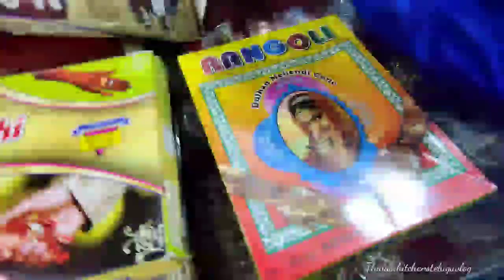షాప్ కి వచ్చిన కొత్త సరుకులుచూసి సిగ్గు పడుతున్న samreen ఏంటి సార్ కు 🤔చూశారంటే షాక్ అవుతారు 😂😂